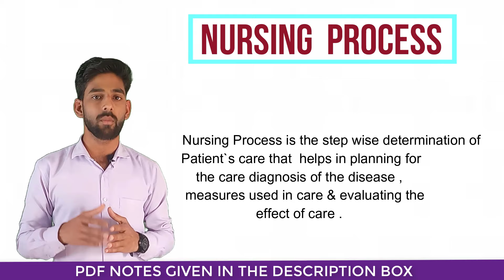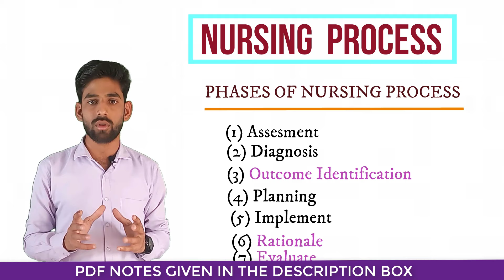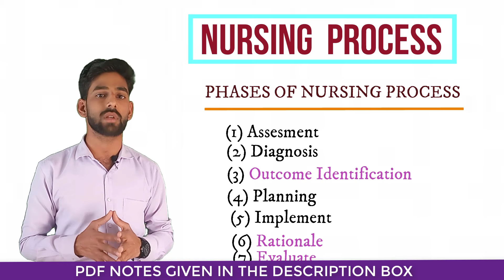NURSING PROCESS ! FUNDAMENTAL OF NURSING ! B.sc_Nursing 1st Year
In this video we are discussing about Nursing Process & Steps or Phases of Nursing Process
Thanking you